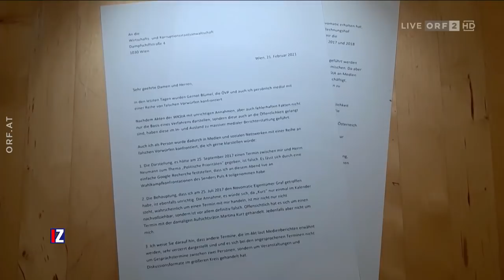IM ZENTRUM: Politik und Justiz - Es gilt die Unschuldsvermutung (28.2.2021)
Hallo. Hier gibt es für euch eine weitere Ausgabe von "IM ZENTRUM" auf meinem Kanal. Es ist die Ausgabe vom 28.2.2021. Gute Unterhaltung!